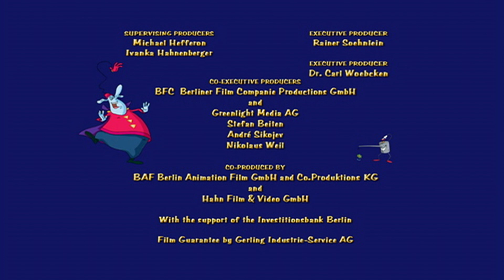An Open Book | Altair in Starland Season 1 | Ep. 17 | Full Episode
Altair, growing up in the bizarre world of the Starish people, he has a blast. He rides on roller coasters that design themselves, he has a star-herding green dog, and he can fly. What more could a boy want?

🌞 About Kids Prime Time 🌞
Kids Prime Time provides you with full episodes of popular children's series. From classics like Urmel from the Ice to detective stories with Elliot Mouse to yellow, friendly monsters from Maggie and the Beast. There is a suitable children's series for every taste. Discover series like Fix & Foxi, Marvin, the Tapping Horse, Little Bear, Timmy Goes to School, Elliot Moose, George and Martha, Hoota & Snoz and many more.